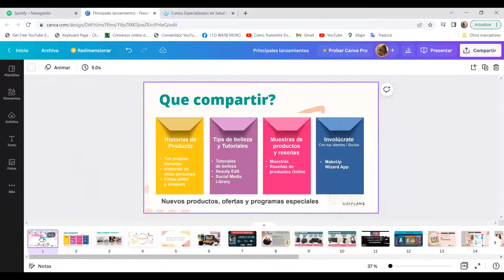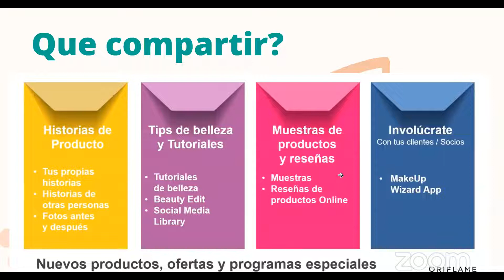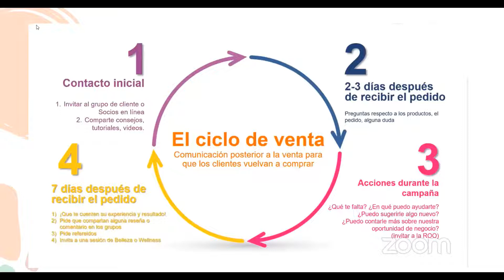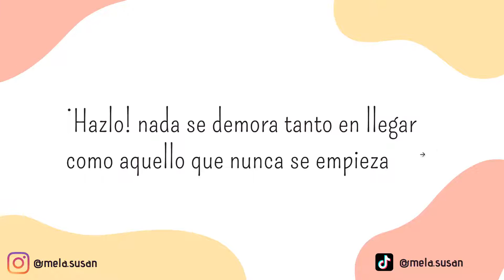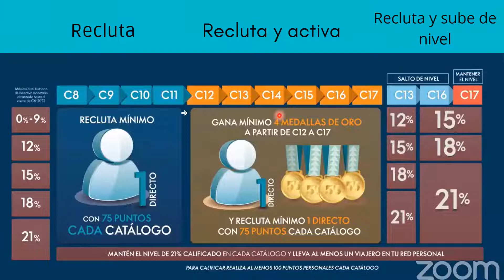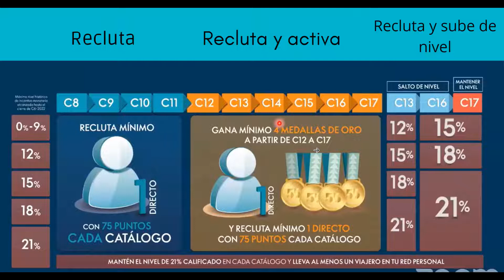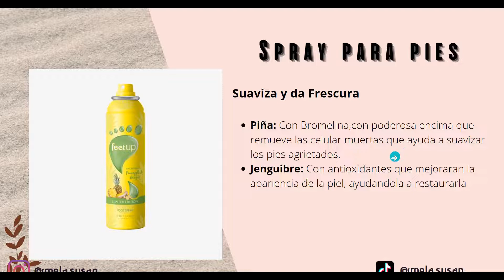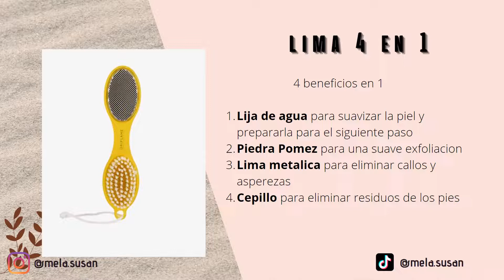LANZAMIENTOS DE C10 Y COMO GANARLOS! - Melanie Cobo - One Million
todo lo nuevo de C10